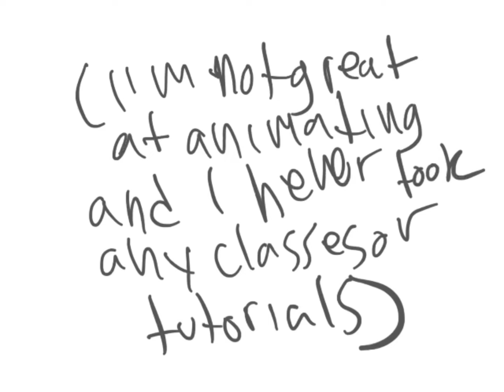Baby Hotline // Unfinished // Oc animation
the audio is choppy beacause I split the animation into three parts and used a different part of the audio for each part LOL

The thing is

When I animate, I start off solid then get lazy and never finish it so this is probably the best it’s gonna get XD

Song: Baby Hotline
By: @JackStauber

My animation/oc!!

Not og, but I didn’t get inspo for this I just chose a song and stuck to it 😀🤌